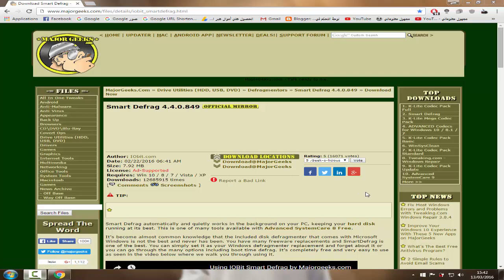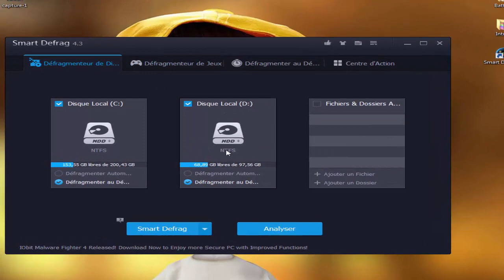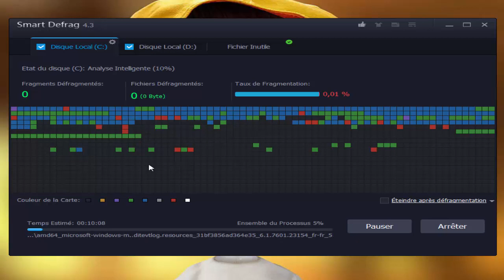برنامج Smart Defrag لإلغاء تجزئة القرص الصلب وتحسين أداء الحاسوب